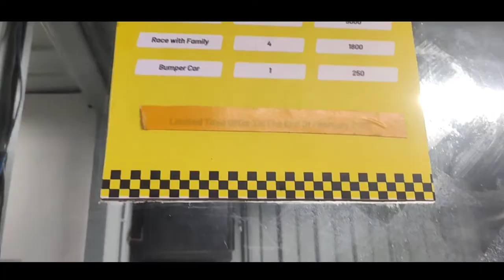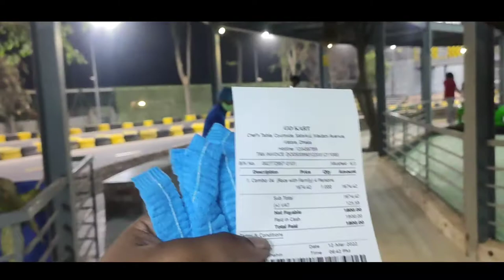Go Kart|Chef's Table Court side | UIU |Tanvir Ratul Vlogs